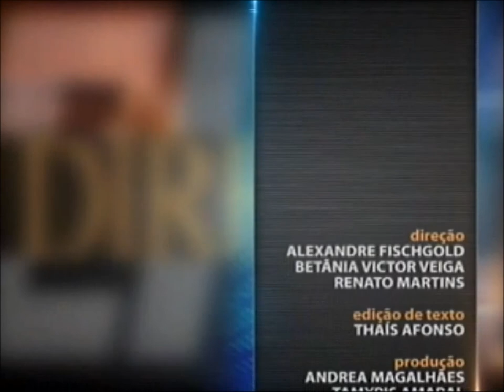Direito Empresarial - aula 1